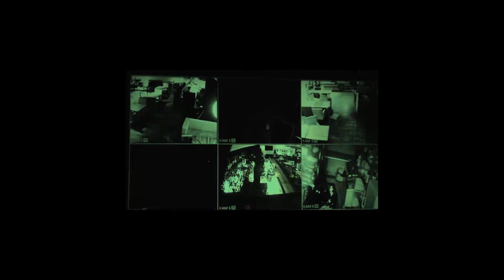Na Tropie Ducha Biby // 30.10.13 // Colombia Bar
"Na tropie Ducha Biby"
30.10.13 (środa)
Colombia Bar (ul. Krucza 6/14)
Start 20:00